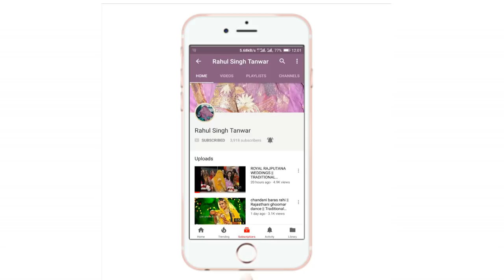MEHNDI RACHAN LAGI || RAJPUTI DANCE || RAJASTHANI DANCE COLLECTION. || RS ENTERTAINMENT